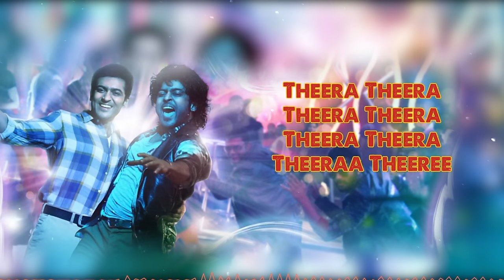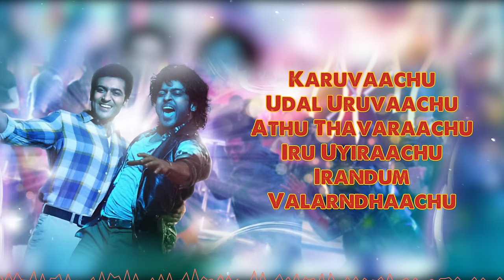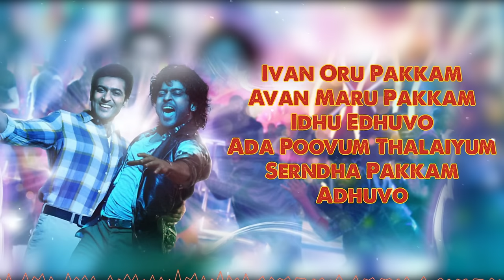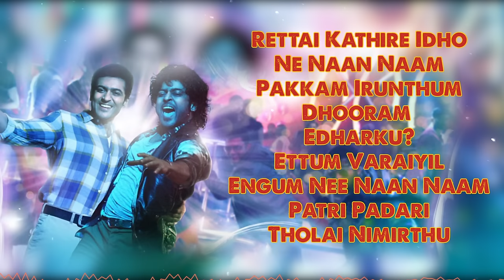Maattrraan - Rettai Kathirae Tamil Lyric | Suriya, Kajal | Harris Jayaraj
Listen to Rettai Kathirae official lyric video from the movie Maattrraan
Song Name - Rettai Kathirae
Movie - Maattrraan
Singer - Krish, M.K. Balaji, Mili
Director - K.V.Anand
Starring - Suriya, Kajal Aggarwal
Producer - Kalpathi.S.Aghoram
Studio - AGS Entertainment Limited